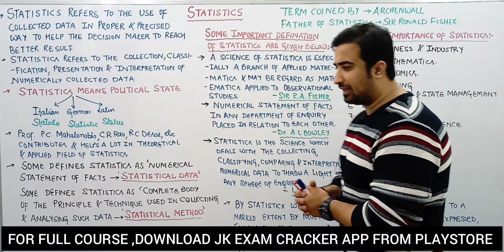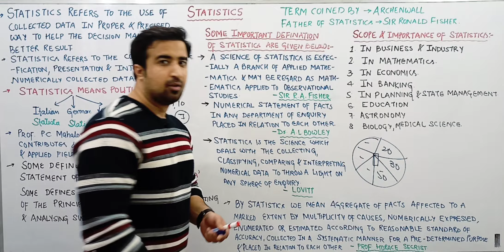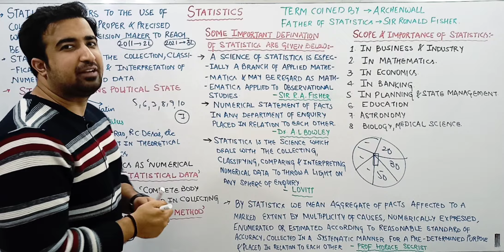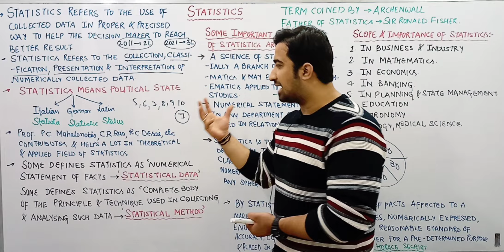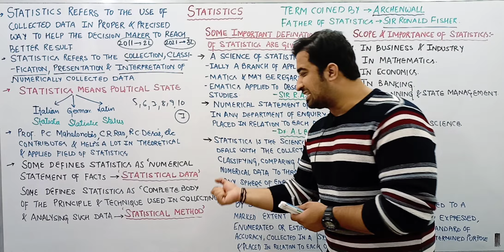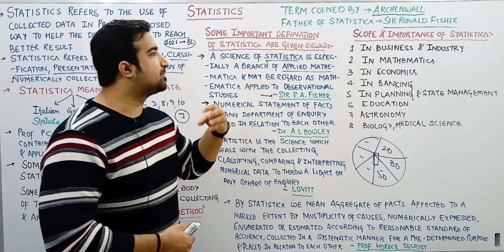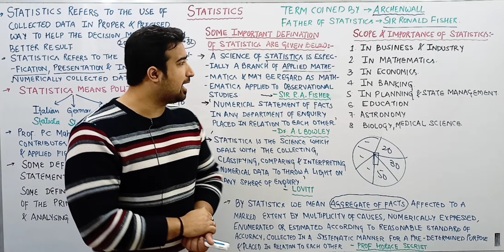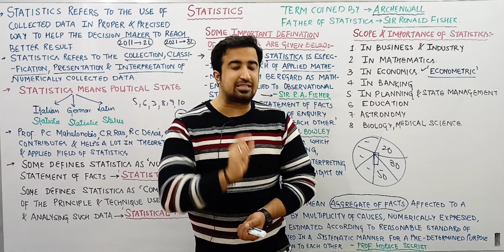Introduction to Statistics || Scope and Importance of Statistics || JKSSB ACCOUNTS ASSISTANT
On the demand of our YouTube Family, JK Exam Cracker Team have decided to start our offline and online batch for JKSSB PHASE-2

And Online JKSSB Batch will start with 100 Students.

jkssbphase-IIrecruitment